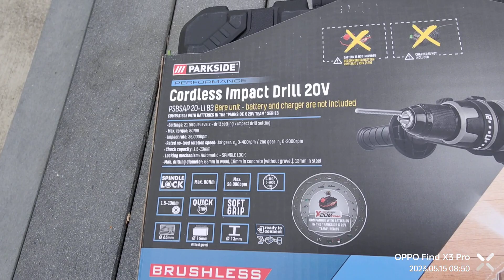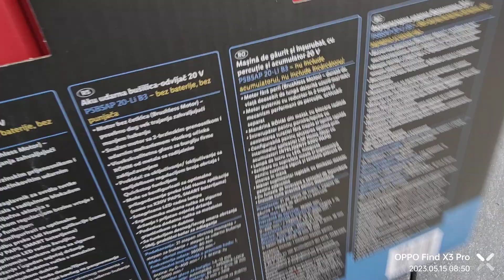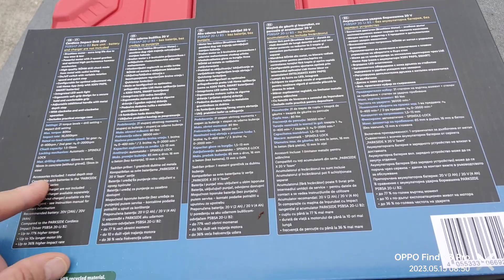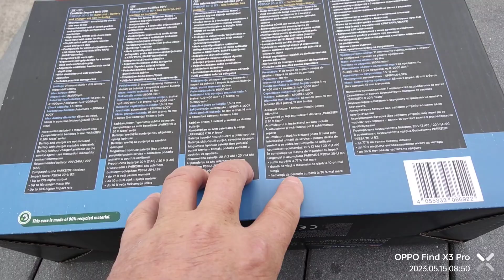Parkside Performance,mașină de găurit și înșurubat cu percuție. Cordless Impact drill . Partea 1